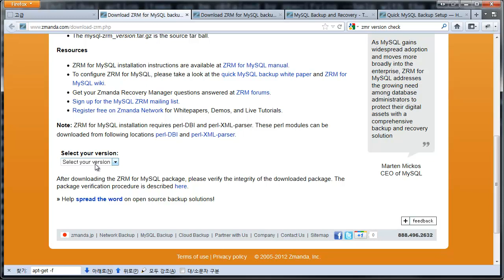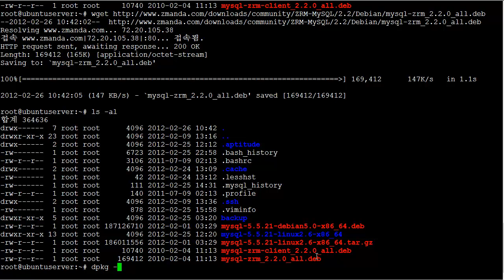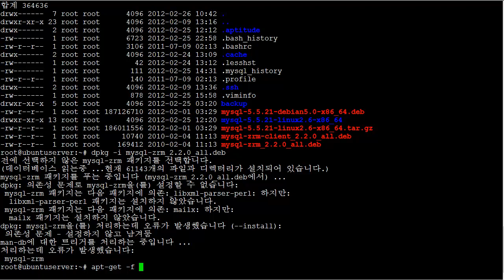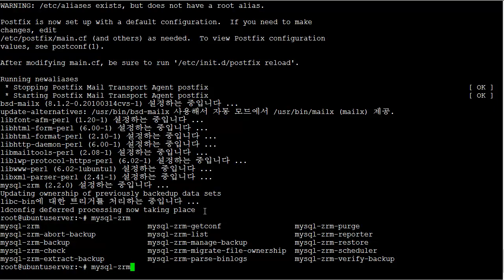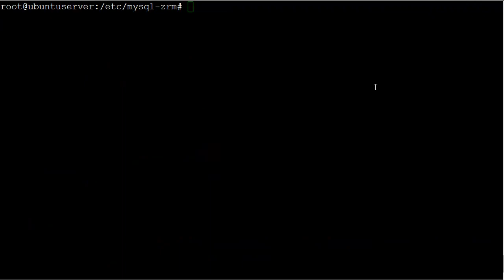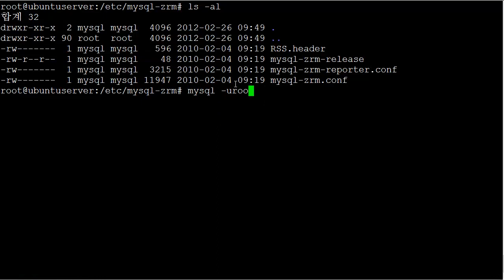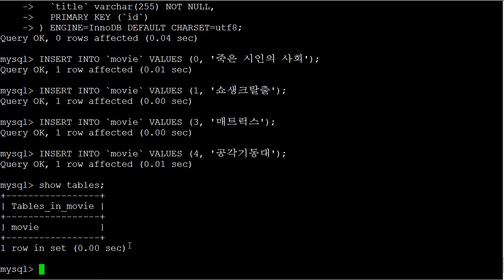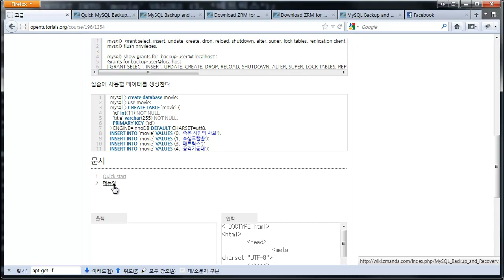Zmanda Recovery Manager (소개,설치) 1